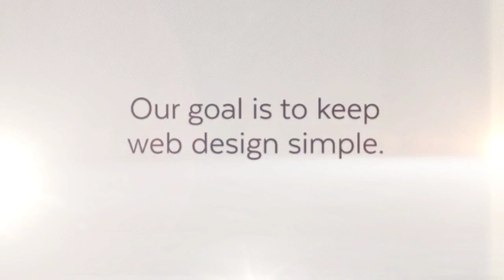Build your own website